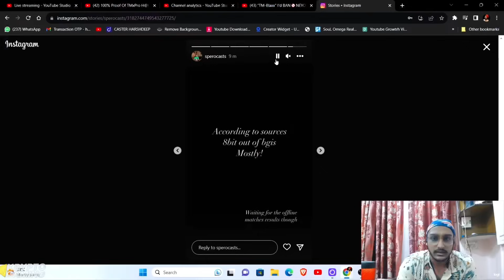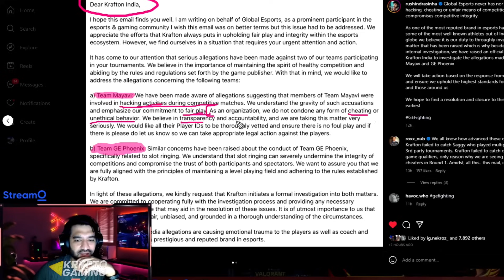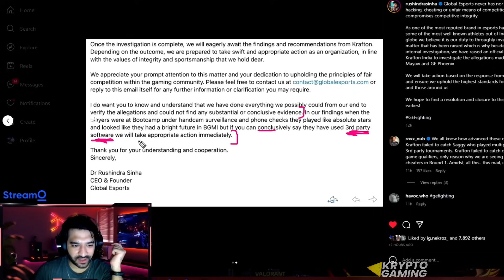8bit Out From BGIS? 😱 GE Mail Krafton on Team Mayavi Allegation 😳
8bit Out From BGIS? 😱 GE Mail Krafton on Team Mayavi Allegation 😳

Credit :⁠⁠  ​⁠SardarjiYT & GamezoTech YT

ignore this part (tags):

8bit
8bit out from BGIS
Team Mayavi
Global esports